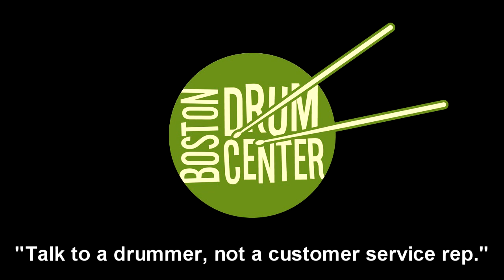Zildjian K Constantinople 20" Bounce Ride (1848g)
GEAR LIST: Ludwig Classic Maple 12" x 18" bass drum, 8" x 12" mounted tom, and 14" x 14" floor tom; DW Collectors 6+6 Maple 6" x 14" snare drum.  Zildjian K Constantinople 14" Hats (834 & 1118g).  Coated Ambassador batter heads on toms and snare; Coated Powerstroke batter head on bass drum.  Factory resonant heads.